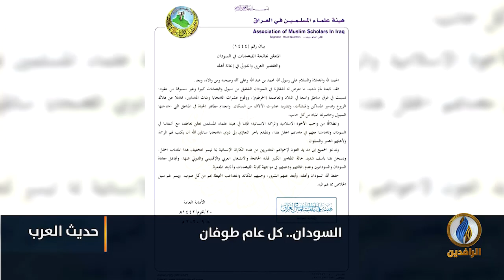لبرنامج حديث_العرب تقرير | السودان.. كل عام طوفان